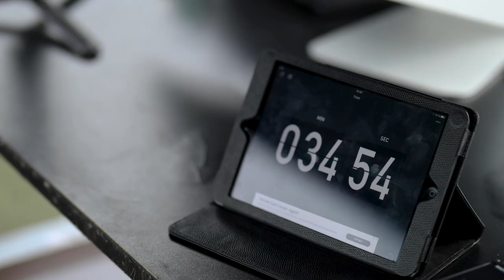MARCEL DEMAND | STADION LIVE DJ SET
I did a live stream with a good friend of mine back in July 2020! This is the result!